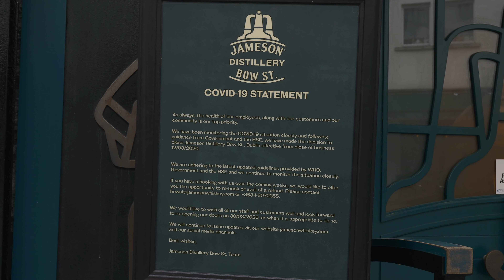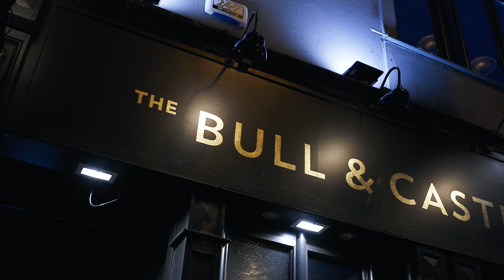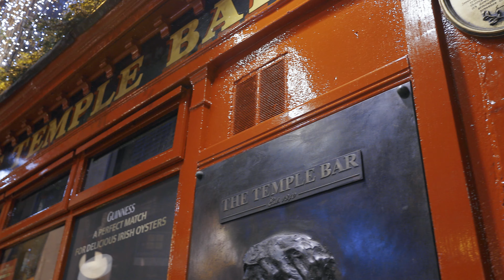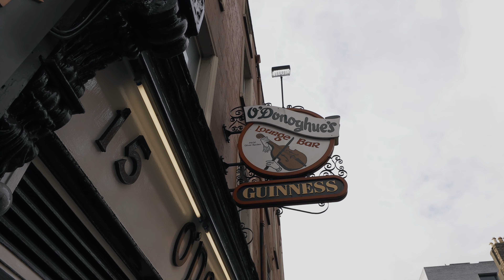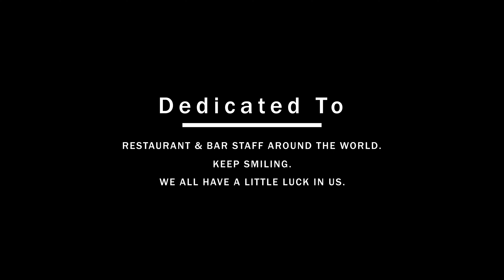Walking In LA - St. Patrick's Day - Dublin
It’s been a month since bars and restaurants shuttered their doors prior to St Patricks Day.  Millions have been furl-lowed, some F&B establishments will not return.  I was in Ireland on a bucket list trip when the pandemic came knocking. The experience was surreal being in a foreign city and watching it shut down.  Many of the people in Dublin were heartbroken as celebrations for St. Patty's were cancelled.  Finding peace in the process while wandering through the city looking through the camera lens...

How were you impacted at the beginning of the crisis?  Were you over seas?